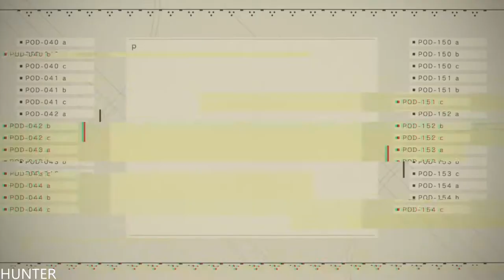NIER AUTOMATA Walkthrough Part 16 Jean-Paul (1080p60fps) LETS PLAY